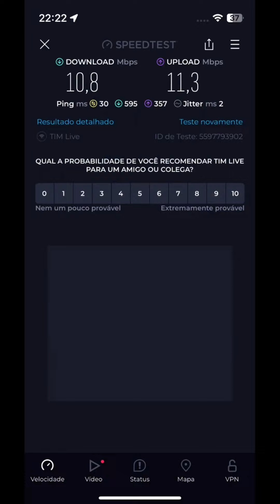🤠🔥 OLHA AÍ A INSTALAÇÃO DO LUIZ! GRANDE ENGENHEIRO RAIZ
🤠🔥 Bão? Olha aí a instalação do meu amigo Luiz Fernando, que beleza! Quer ajuda com internet rural?

Tamo junto!